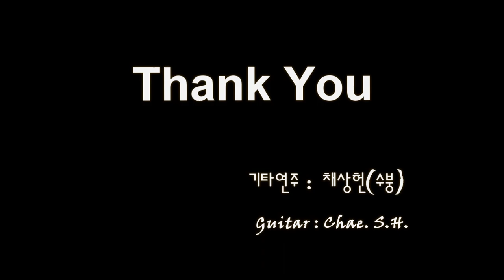[7080 아내의 신청곡] 사랑의 의지 (이수미) 기타 연주 채상헌(수붕) Chae Sang Hun(SooBoong) 입니다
7080가요(7080 KPop)나 올드팝(Old Pop) 신청곡도 받습니다